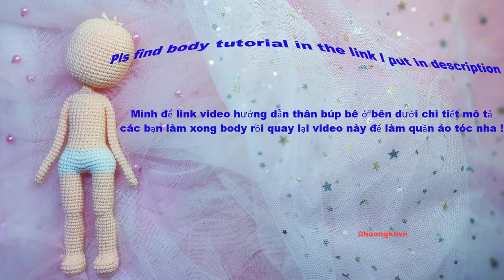#11| How to crochet Alex doll- crochet doll tutorial // See mistakes on my pin comment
Link video doll basic tutorial

Stitch symbol:
 CH: chain
 SL: slip stitch
 BLO: back loop only
 TA : Decrease half double crochet (make 1 st from two st)